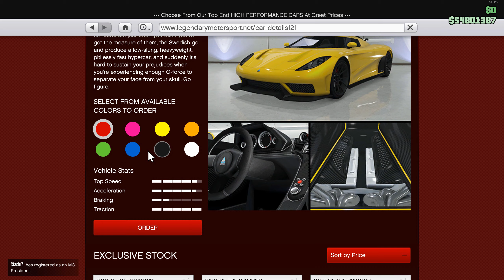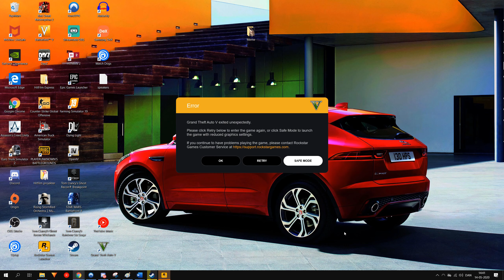[Hoppebold02] GTA 5: Tuner en Entity XXR